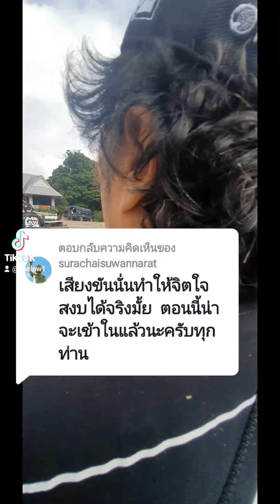@surachaisuwannarat: เสียงขันนั่นทำให้จิตใจสงบได้จริงมั้ย ตอนนี้น่าจะเข้าในแล้วนะครับทุกท่าน